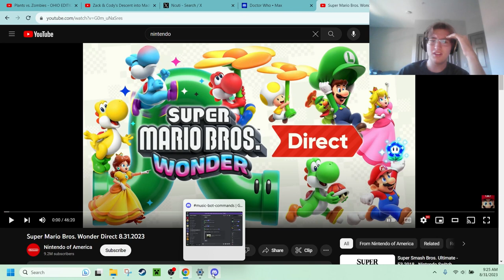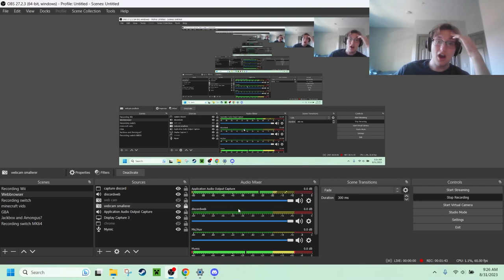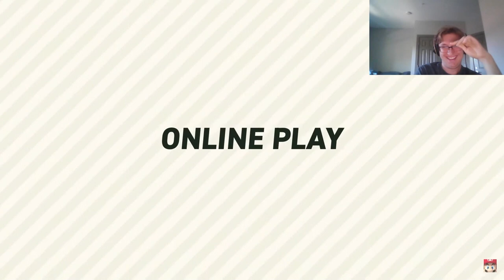Reacting to the Super Mario Bros Wonder Direct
I react to Super Mario Bros Wonder Direct